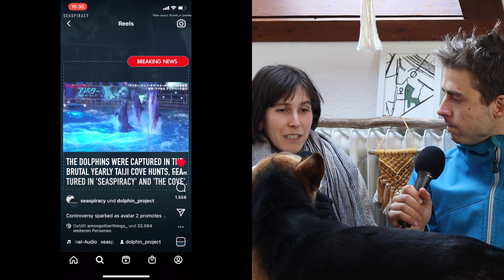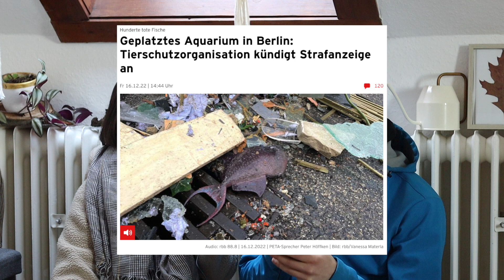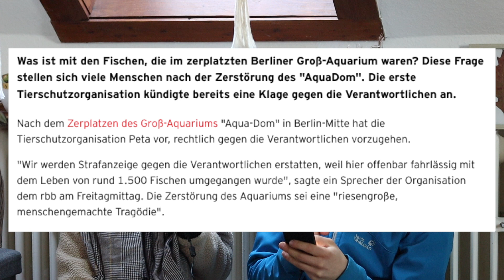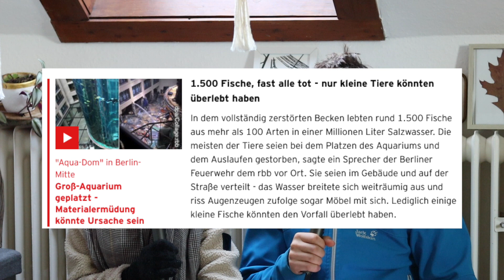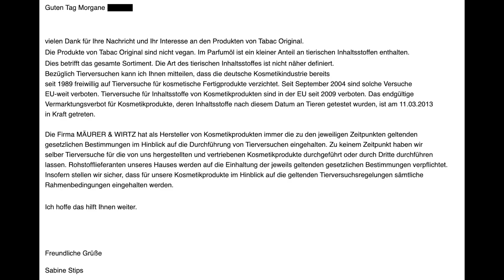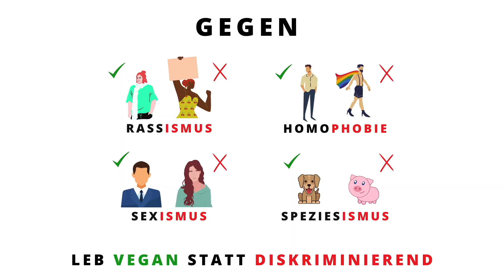Avatar Tierquälerei, Berliner Aquarium platzt, Paul Unterleitner nicht vegan? mit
❗Schau Dominion auf an3x.org und leb VEGAN statt BRUTAL❗

💓 Wenn du meine Arbeit schätzt, bitte unterstütze mich, damit ich Vollzeit für Tierrechte sprechen kann:

❗Nicht vegan sein ist NICHT OK (und ja, auch Vegetarier*innen sind für Tiermord verantwortlich, wenn sie Eier und Milchprodukte kaufen).
❗Nicht vegan sein heißt Speziesist*in sein.
Speziesismus = Rassismus = Sexismus = Diskriminierung und Unterdrückung
❗Veganer*innen lassen die Tiere einfach leben.
Jedes Tier die folgenden Grundrechte:
körperliche Autonomie
nicht als Eigentum behandelt zu werden
nicht diskriminiert zu werden
nicht ermordet zu werden
❗ Werde VEGAN und setz dich AKTIV und LAUT für ein Ende des Holocausts der Tiere ein!